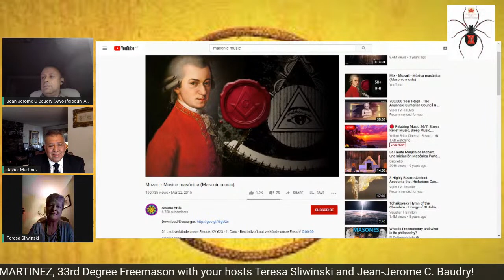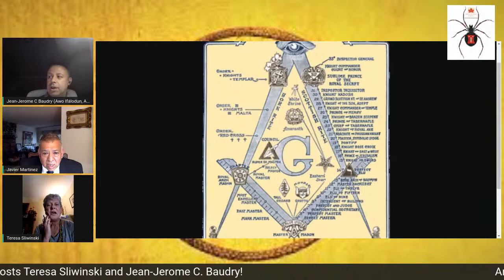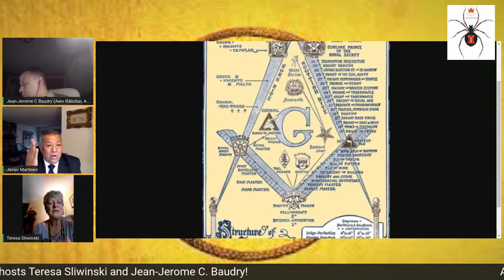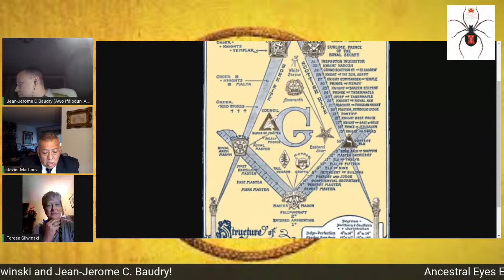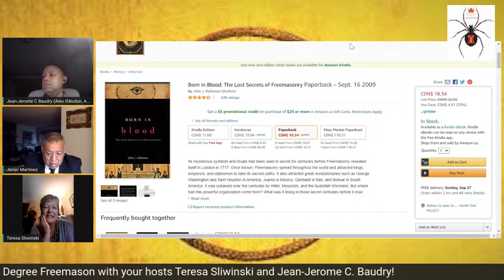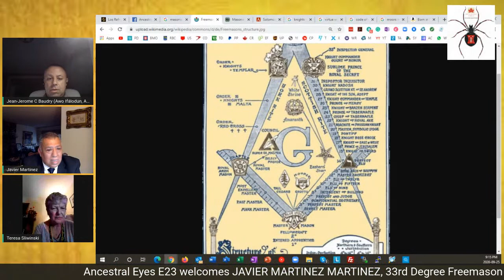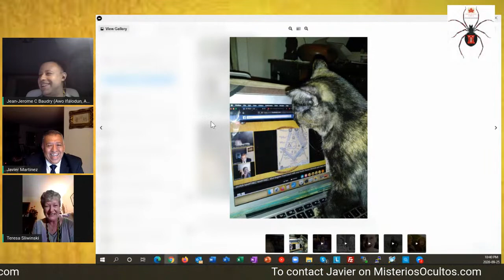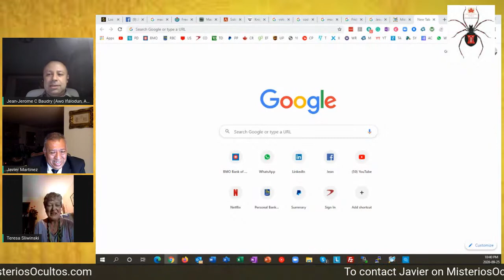Ancestral Eyes E23 with Dr. Javier Martinez, 33rd Degree Freemason!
Ancestral Eyes E23 welcomes JAVIER MARTINEZ MARTINEZ, 33rd Degree Freemason with your hosts Teresa Sliwinski and Jean-Jerome C. Baudry!

English:

Javier is a musical director, Marketing and Administration Studies
company at Rio Hondo College in Los Angeles Ca. originally from Zamora Michoacan with residence in La Habra Heights California. In the entertainment industry, he is the founder of INTERMEX
MUSIC PUBLISHING Career Manager for Artists like Joan Sebastian, Los Freddy's, Los Muecas, Tyranos del Norte, Group Yndio, Jenni Rivera and other artists.
Founder of the PROMOTORES UNIDOS USA Society. Nominated 3 times for the Grammy Awards for Best Producer
in the Regional Mexican category.
Mr. Jaime Maussan (2001-present) creating content for
companies like HISTORY CHANNEL, UNIVISION, YOUTUBE
NETFLIX.
Founder of the radio show MISTERIOS OCULTOS CON
MAYRA BERENICE, (2015-present) that airs from Los
Angeles Ca. to 15 cities in the United States of America

Español:

JAVIER MARTINEZ MARTINEZ
director musical.estudios de Mercadotecnia y Administracion de
empresas en el Rio Hondo College de Los Angeles Ca. originario
de Zamora Michoacan con residencia en La Habra Heights
California.
En la Industria del entretenimiento es fundador de INTERMEX
MUSIC PUBLISHING Manager de carreras de artistas como Joan
Sebastian, Los Freddy's, Los Muecas,Tiranos del Norte,Grupo
Yndio ,Jenni Rivera y otros artistas mas.
Fundador de la Sociedad de PROMOTORES UNIDOS USA
Nominado 3 veces a los premios Grammy como mejor productor
en la categoria Regional Mexicano.
Fundador de MAUSSAN PRODUCTIONS USA ,en sociedad con
el Sr. Jaime Maussan (2001-presente) creando contenido para
empresas como HISTORY CHANNEL, UNIVISION , YOUTUBE
NETFLIX.
Fundador del programa de radio MISTERIOS OCULTOS CON
MAYRA BERENICE, (2015-presente) que se trasmite desde Los
Angeles Ca. a 15 ciudades en los Estados Unidos de America.

Remember to tune-in every Friday @ 8 pm EST for our live show!

You can also listen to the broadcast afterwards on one of these many podcast platforms:

Blessings!!!